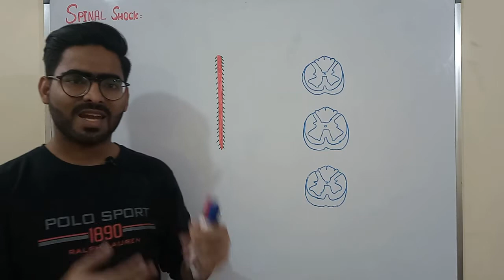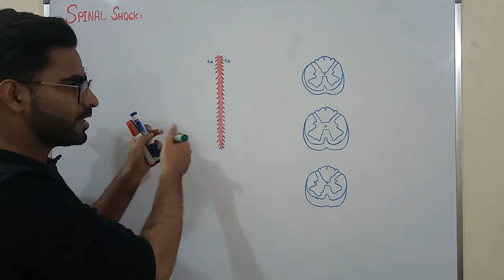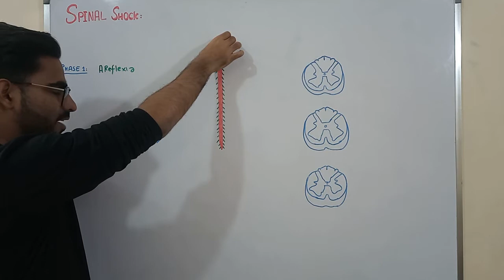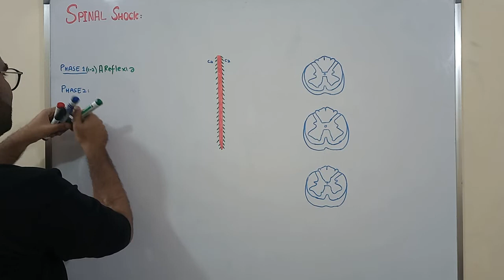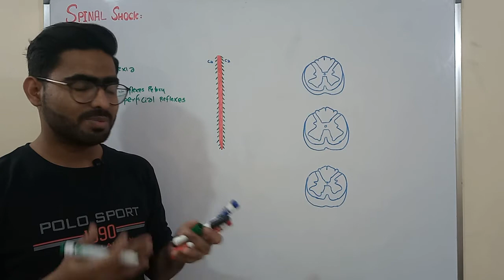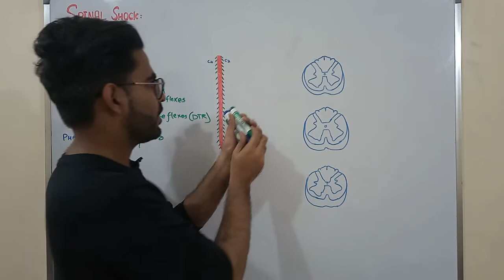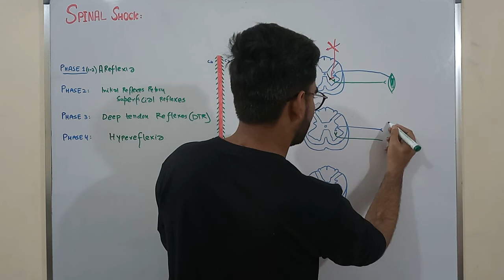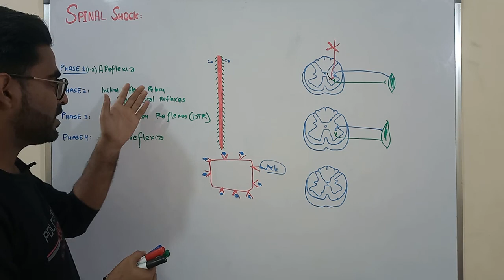Spinal Shock Syndrome | SPINAL CORD SYNDROMES ( URDU \ HINDI )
Spinal shock refers to a clinical syndrome characterized by the loss of reflex, motor and sensory function below the level of a spinal cord injury (SCI). spinal shock syndrome is shock in terms of loss of reflexes below the level of lesion. Spinal shock usually lasts for days or weeks after spinal cord injury and the average duration is 4 to 12 weeks.